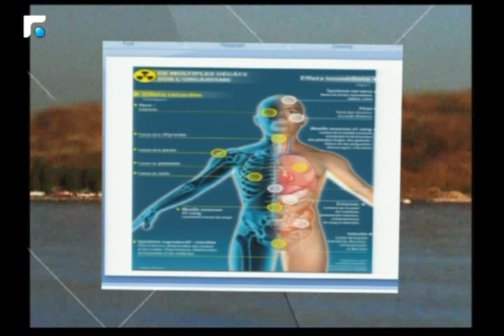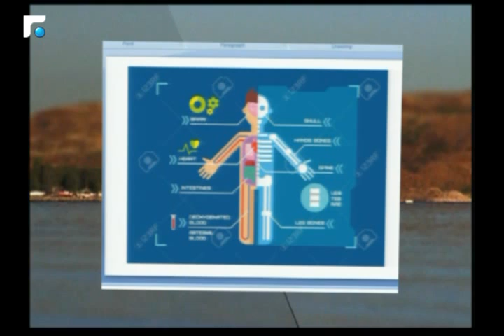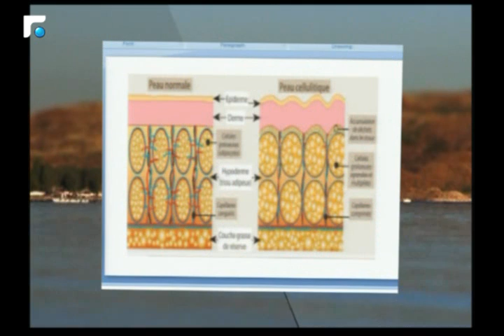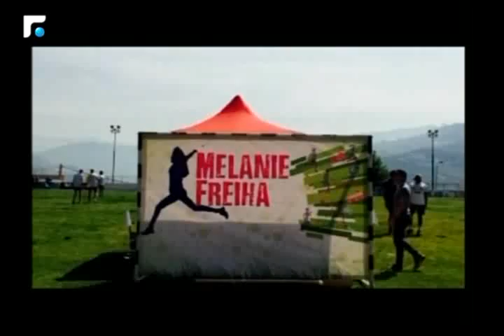اخبار الصباح - مقابلة المعالجة الفيزيائية ريتا ضاهر 5/5